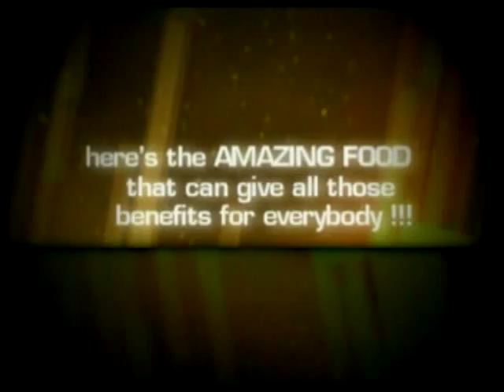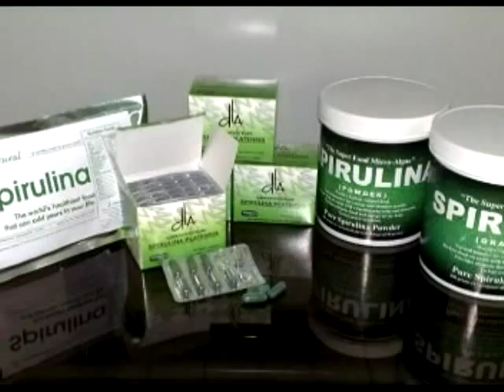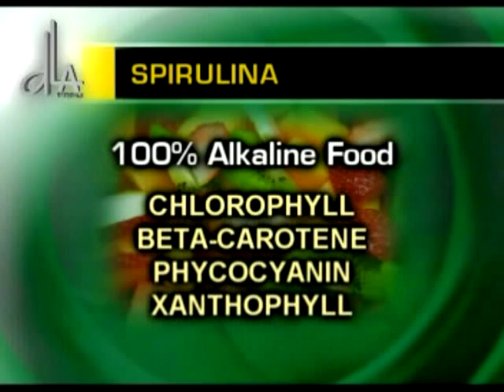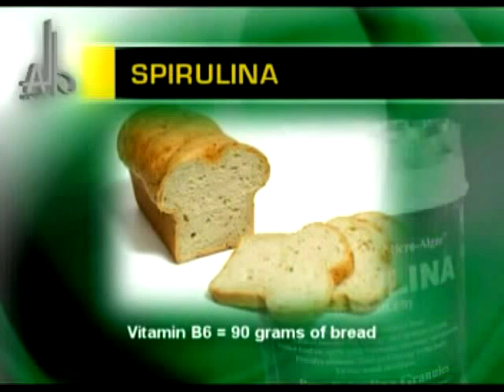Spirulina DLA Naturals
Spirulina is a powerful tonic for the immune system. In scientific studies, spirulina consistently improves immune system function and enhances the body's ability to generate new blood cells. The bone marrow stem cells, macrophages, T-cells and natural killer cells, exhibit enhaced activity, The spleen and thymus glands show enhanced funtion. Scientist also observe spirulina causing macrohages to increase in number, become "activated" and more effective at killing germs. Spirulina accelerates production of the humoral system (antibodeis and cytokines), allowing it to better protect againsta invading germs.